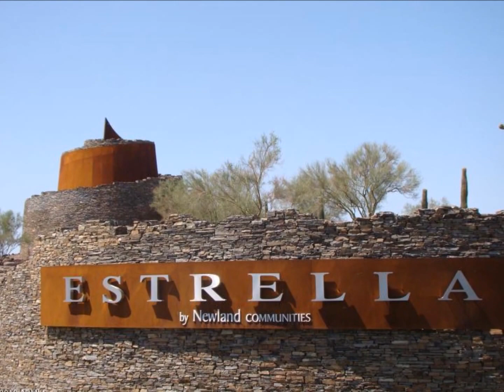Montage maison Arizona complet